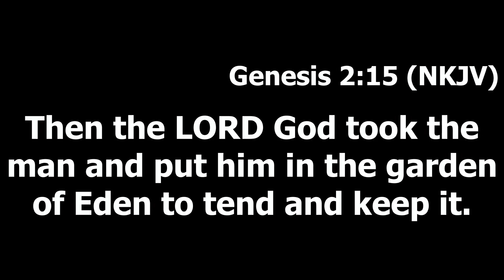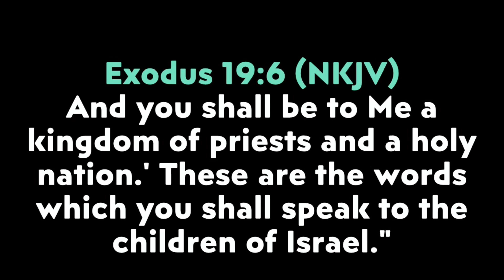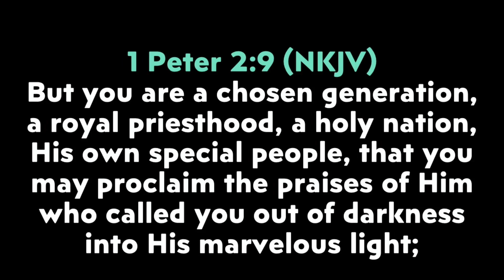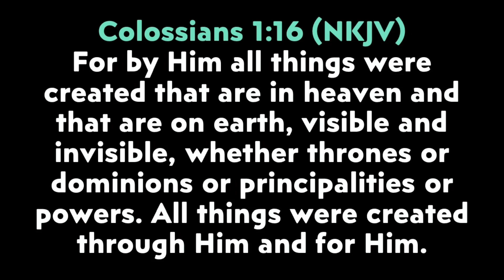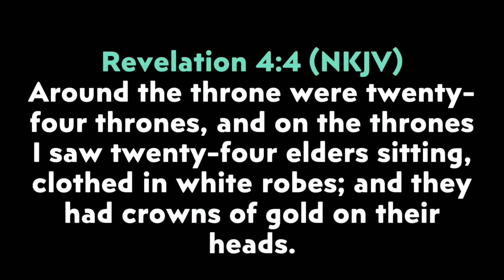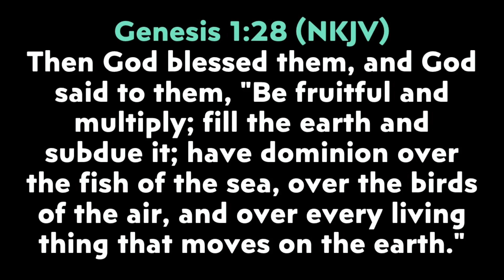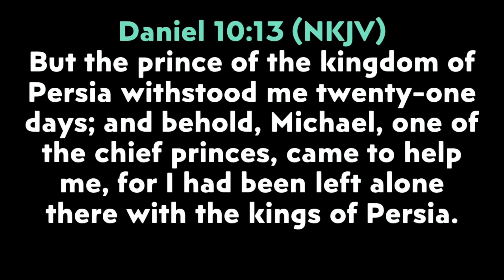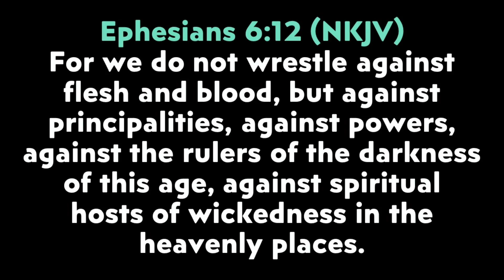Principles and Patterns of Rule | Apostle Josh Moyo | 19 May 2024